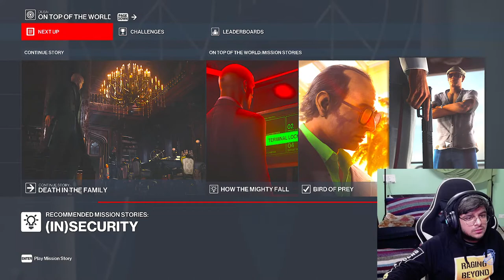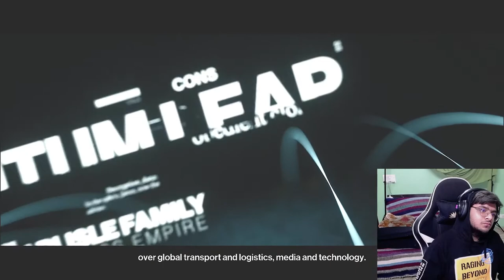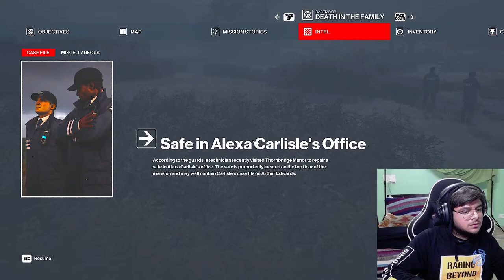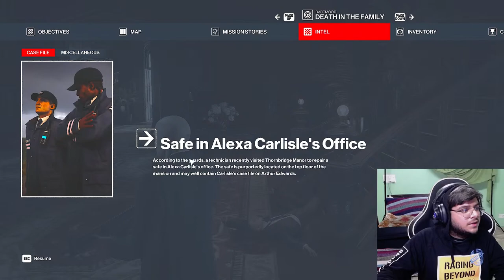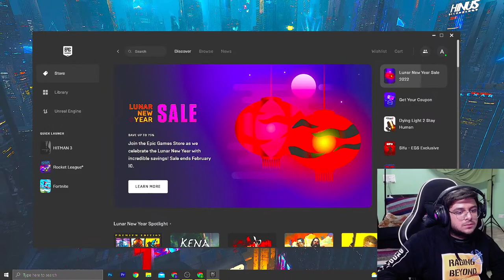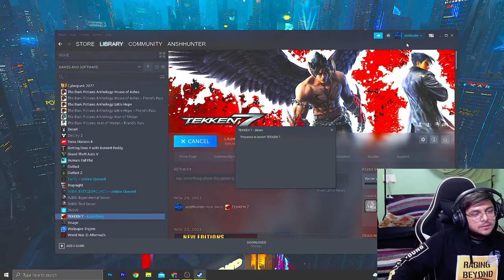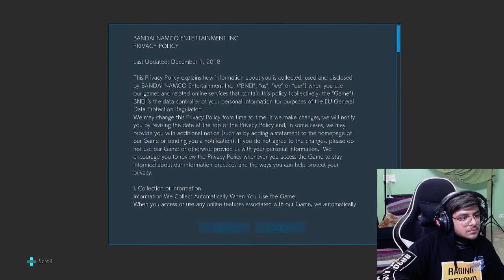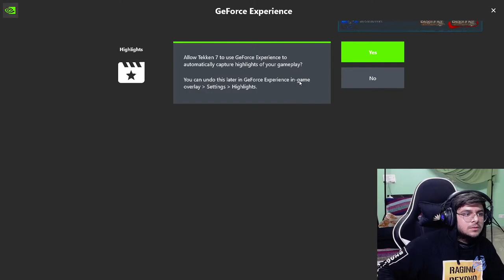USE MY BARCODE IF YOU WANT TO KILL AYNONE 😂😂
HI 🤙. I AM ANSH HUNTER
AND, I AM 19 YEARS OLD
DON'T DARE TO TEACH ME 😂

PC SPEC :-
Processor - AMD Desktop Processor 16 Core 3.4GHz AM4 (5950X)
GRAPHIC CARD - GIGABYTE AORUS GeForce RTX 3090 Xtreme
MOTHERBOAD - X570 AORUS XTREME Motherboard
SOLID STATE DRIVE - Gigabyte AORUS NVMe Gen4 M.2 1TB * 2
                                       Gigabyte AORUS NVMe Gen4 M.2 2TB
POWER SUPPLY - AORUS P850W 80+ GOLD Modular
RAM - Gigabyte Aorus RGB 32GB (8GBx4) DDR4 3600MHz
LIQUID COOLER - AORUS LIQUID COOLER 360, All-in-one Liquid Cooler with Circular LCD Display,2.0Triple 120mm ARGB Fans
CABINET - COUGAR CONQUER 2 FULL TOWER GAMING CABINET
GPU Supporter - Cooler Master ARGB GPU Support Bracket (Black)
SLEEVED CABLE - Corsair Premium Sleeved PCIe Cable Dual-Pin ANS 8 PIN Connector (White-Black)
RGB FANS - DEEPCOOL RF120 FS 120mm Case Fan

OTHER PERIPHERAL :-
PRIMERY MONITOR - LG Ultragear 68.58 cm (27 inch), 4K-UHD -  27GN950 (Black)
SECONDARY MONITOR - LG Ultragear 86.6 cm (34-inch)  - 34GL750-B (Black)
MIC - Rode NT-USB USB Condenser Microphone, Black
KEYBOARD - HK Gaming GK61 Mechanical Gaming Keyboard (Gateron Optical Yellow, Black)
MOUSE - Razer Basilisk Ultimate Wireless Gaming Mouse with Charging Dock,  Classic Black
Elgato Stream Deck - Live Content Creation Controller with 15 customizable LCD keys
                                      Elgato Game Capture HD60 S - Stream
HEADPHONE - JBL Quantum 600 (Black)
UPS - APC 2200VA Line Interactive UPS
HEADPHONE STAND - Redragon Scepter PRO HA300 with 10 RGB Lighting Modes and 4 USB Ports
MOUSE PAD - Razer Firefly V2 Micro Textured Gaming Mouse Mat with RGB Lighting
RACING WHEEL WITH SHIFTER - Logitech G29 Driving Force Racing Wheel
PLAYSTATION 5
PLAYSTATION 4
GAMING CHAIR - Green Soul® Monster Ultimate (Black & White) (Large Size)